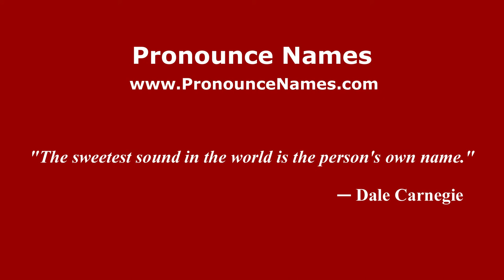How to pronounce K. C. Reddy (Karnataka, India/Kannada) - PronounceNames.com